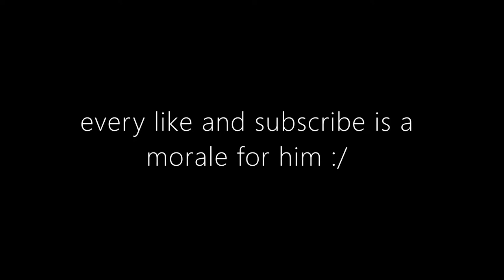Bubba's heart is broken and he is very sad :/ - Dead by Daylight